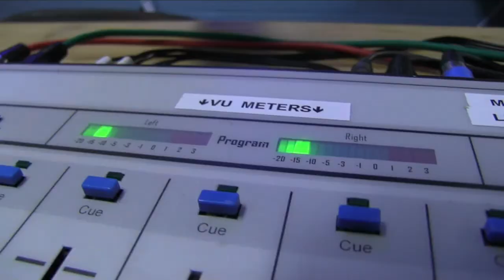WSDH Live: Jim Mulcahy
Jay McGrail interviews the new Sandwich High School Principal, Jim Mulcahy on this episode of WSDH live.